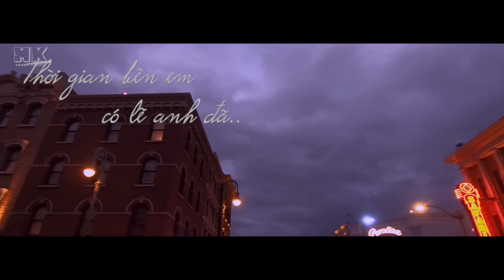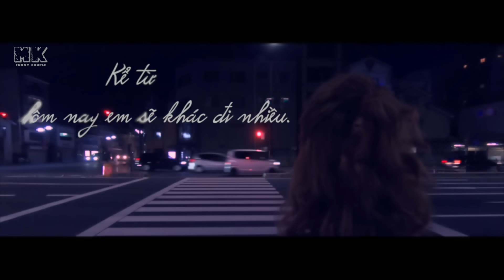[KHOI MY TUBE] Người Lạ Thoáng Qua - Khởi My MV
Sáng Tác : Bảo Thạch

quay dựng : con gà khánh.

☞ KÊNH YOUTUBE CHÍNH THỨC CỦA MC - CA SĨ KHỞI MY. VUI LÒNG KHÔNG SAO CHÉP, ĐĂNG TẢI TRÊN CÁC KÊNH KHÁC!